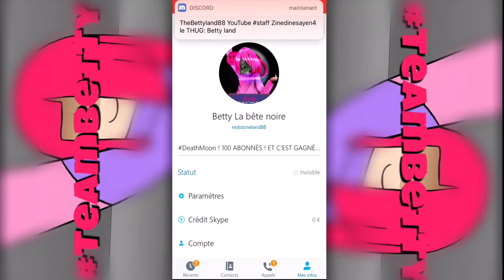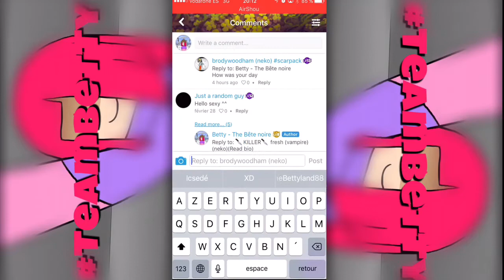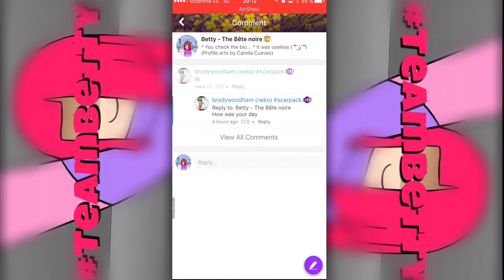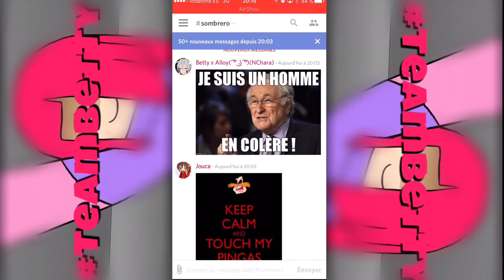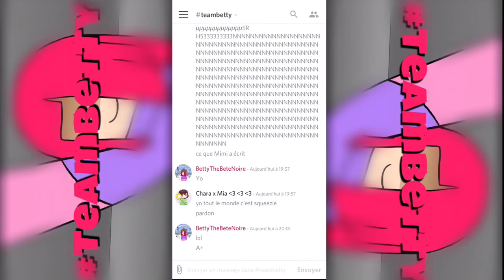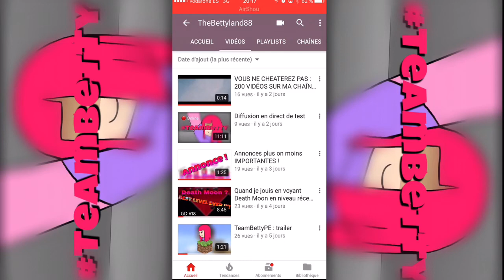Retrouvez-moi sur... AMINOS, SKYPE, DISCORD ET + !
Lis la description sinon tu subiras le même sort qu'Alphys et Gaster !

N'oublie pas d'appuyer sur le bouton 🔔 !

🎵Musiques : Dans the in the video (bad english xD)

🎵Intro : Drifting away - Housetrucmachin LOL !

* Tu pense qu'avoir lu la description est inutile !